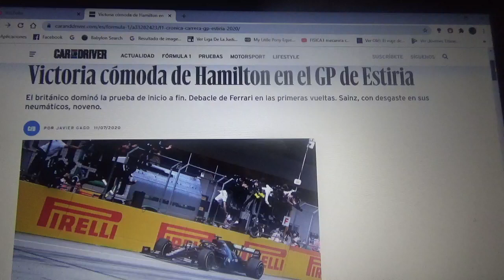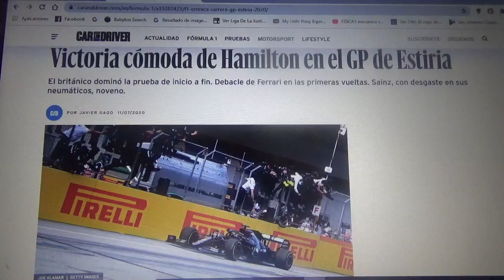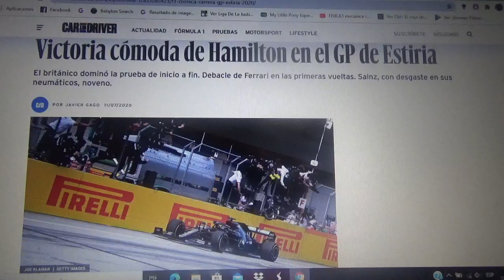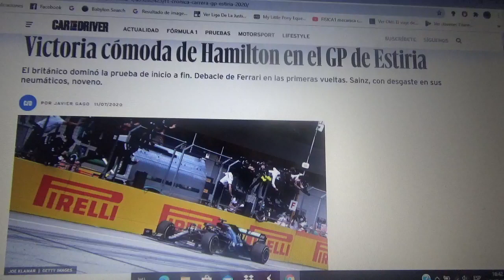Resumen Gran Premio de Estiria 2020 de Fórmula 1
Una breve revisión mía de lo que fue la segunda carrera de la actual Temporada 2020 de la F1 llamada GP de Estiria que tuvo lugar en el trazado normal austriaco Red Bull Ring(que fue la misma sede oficial del GP de Austria de la semana pasada) en la cual ganó el corredor británico Lewis Hamilton(siendo este el primer triunfo del presente año del actual monarca del Gran Circo 6 veces ganador del campeonato mundial) y con esta victoria ya esta a solo 6 resultados de empatar el mítico y difícil record de 91 triunfos de mi favorito de siempre el alemán Michael Schumacher "Schumi"

Los otros resultados del podio fueron segundo para el finés Valtteri Bottas(el otro corredor oficial de la compañía alemana Mercedes AMG F1 Team) siendo un doblete de la estructura germana con el competidor oficial del conjunto local Red Bull Racing Honda el holandés Max Emilian Verstappen

Finalmente las dos máquinas de la compañía italiana con casa principal en Maranello Scuderia Ferrari terminaron abandonando al principio de la competencia por una colisión entre sus corredores oficiales Charles Leclerc y Sebastian Vettel y esta situación es la primera doble retirada del fabricante desde el GP de Singapur 2017(hace casi 3 años)